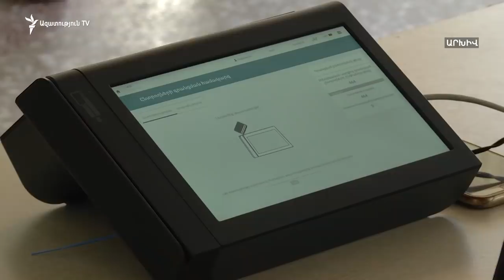ՀՀ-ն ճգնաժամի մեջ է և դրանից դուրս գալու համար պետք է համախմբվել. Նախագահը՝ Մոսկվայում հայ համայնքին